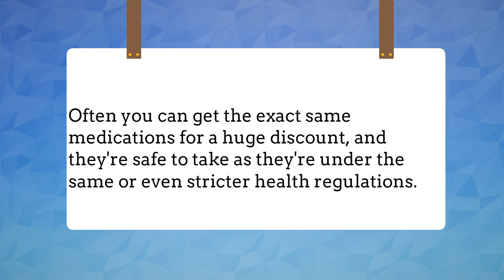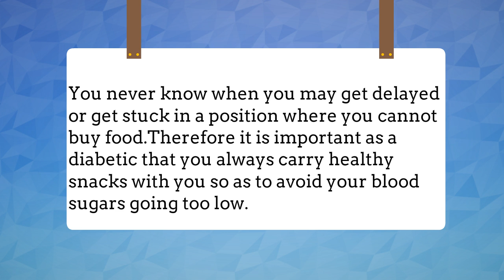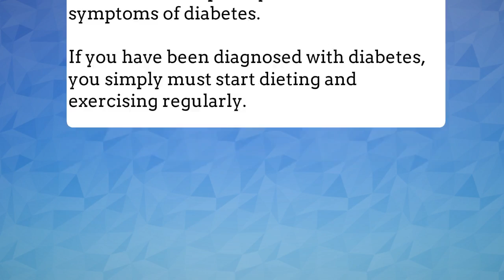Diabetes Cures part 2